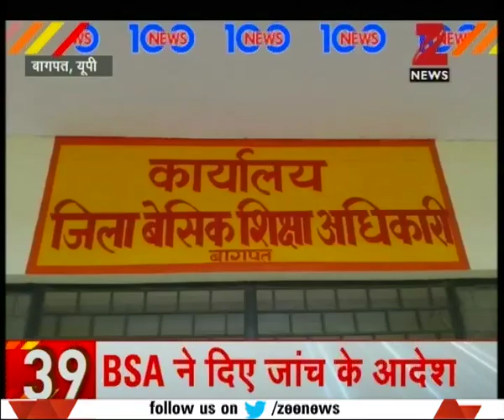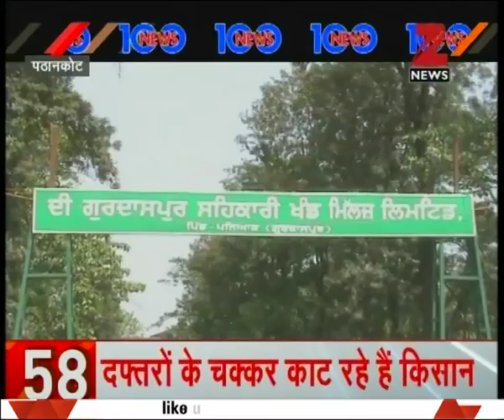Congress's reaction over appointing Pakistan's lawyer in ICJ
Congress's reaction over appointing Pakistan's lawyer in ICJ. Watch this special segment and get to know more here.